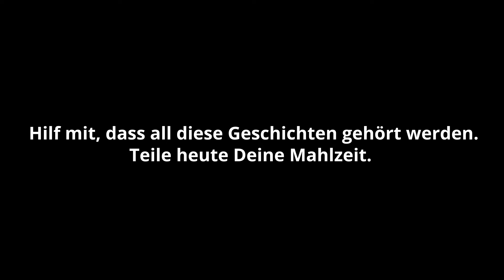Without shared meals, there are no stories to be told.- DE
This World Food Day, you can help to ensure all stories are heard by sharing your meal.